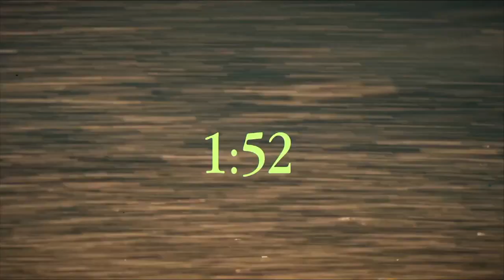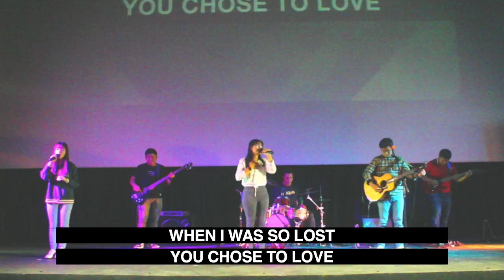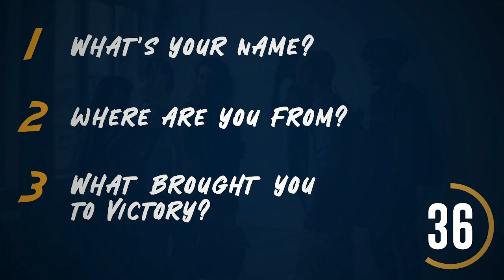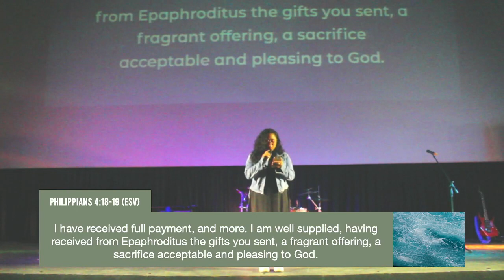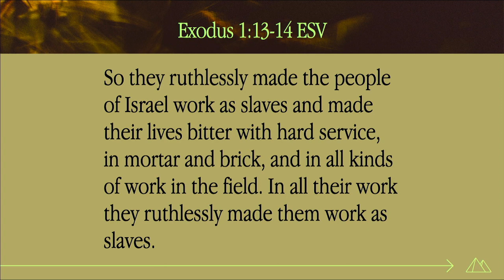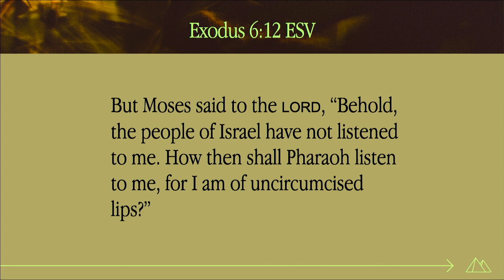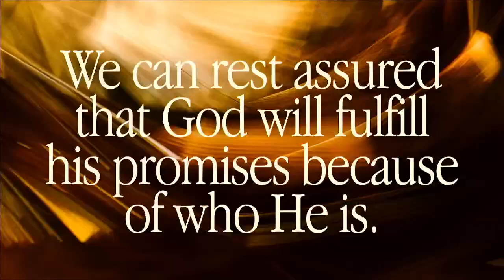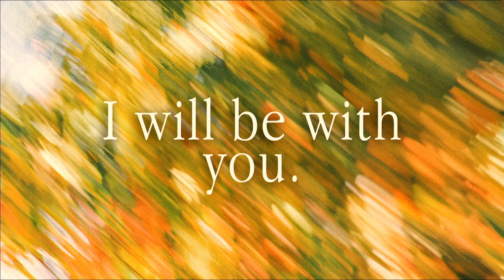The Road Out - The Purpose of the Plagues - Week 1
Through His mighty power, our one true God sets us free. God fulfills His promise to deliver His people from difficult situations and opposition. He leads us toward His work, plan, and purpose, with nothing holding us back.

🙏🏻  We want to pray for you.

📱Give online and ❤️ participate in our Love the City initiatives

📝 Do you want to have a Victory Group?